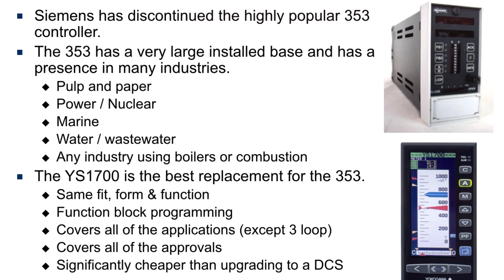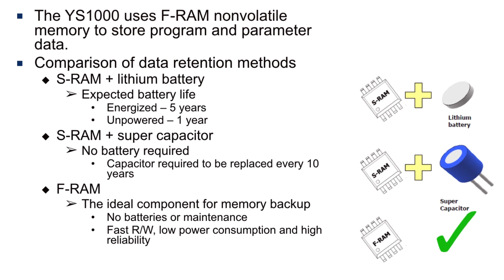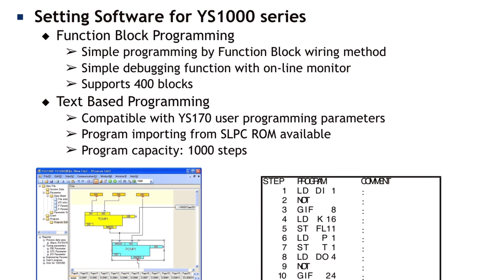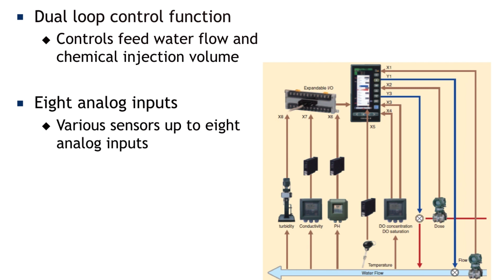The Yokogawa YS1000 Series as the Ideal Replacement to the Defunct Siemens 353 Process Controller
This video is a slide presentation detailing how and why the Yokogawa YS1000 Series is the perfect alternative to the now defunct Siemens/Moore 353. If you need more time to focus on a single screen, hit the pause button.